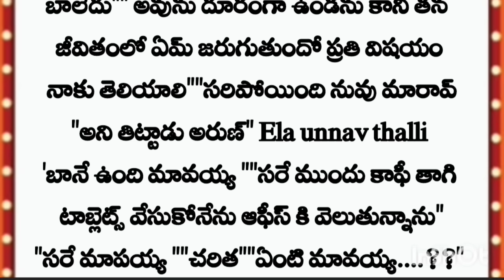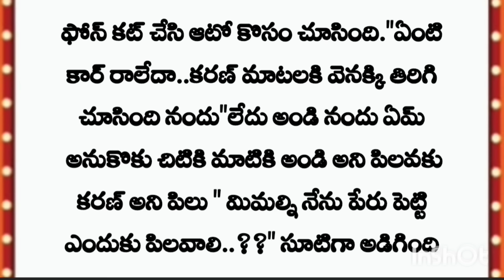కన్నవారి కోసం ఇష్టం లేని పెళ్లి చేసుకున్న ""బావ మరదలు"story ఏ మలుపు తిరిగిందో చూద్దాo**part 35**//